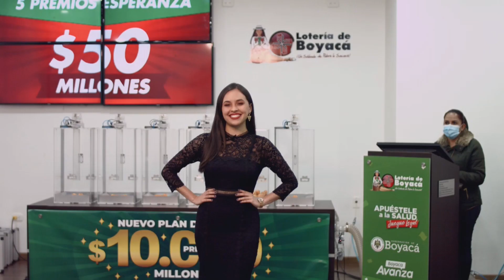Premio Mayor LoteríaDeBoyacá Sorteo 4403 CanalTelesantiago 19 Febrero 2022